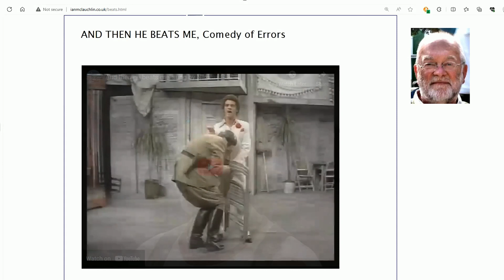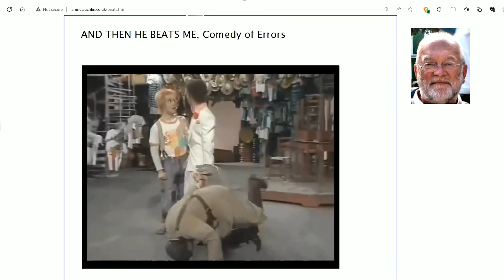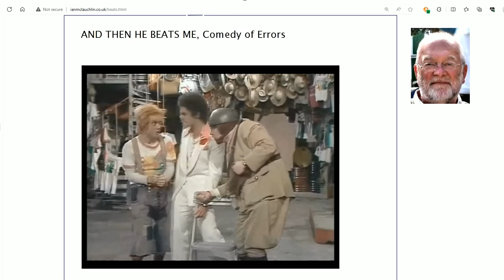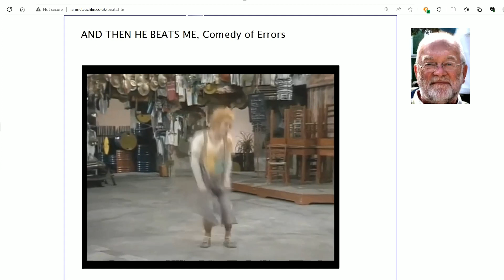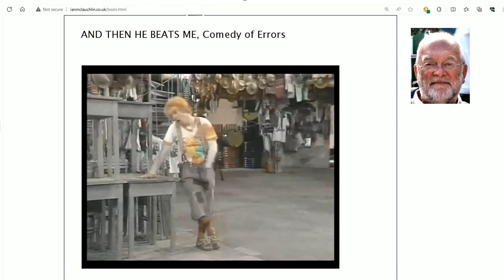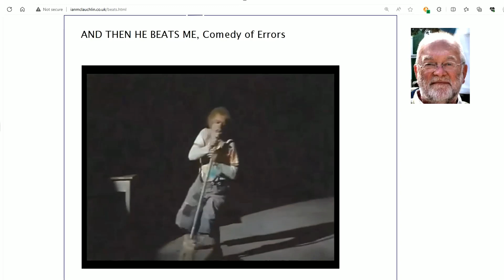Dromio sings 'And then he beats me' from an RSC production of 'Comedy of Errors'.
At our Zoom Coffee and Chat meeting on 16nov23, Ian McLauchlin showed this clip of Nikolas Grace singing one of his many songs. The RSC production at Stratford-on-Avon in 1976 was a superb musical starring Judi Dench, Michael Williams, Richard Griffiths, Francesca Annis, Robin Ellis and many others.